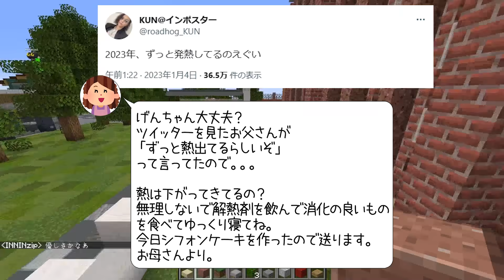親の過保護エピソード選手権 GPSを持たされたり大学の除籍を許されたりむちゃくちゃすぎる参加勢 - マインクラフト【KUN】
編集者：にこ(元研修中NI)